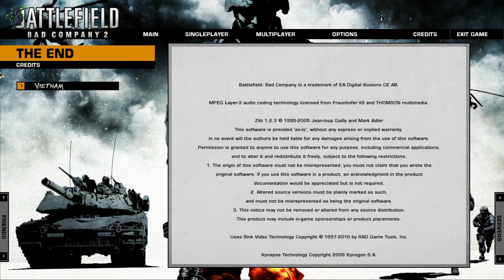Battlefield: Bad Company 2 - Zero Dark Thirty | Part - 11 | Full HD 1080p60 Gameplay Walkthrough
Free Fire ID: ⭐ROSTRO⭐